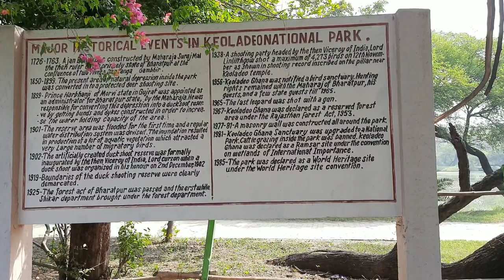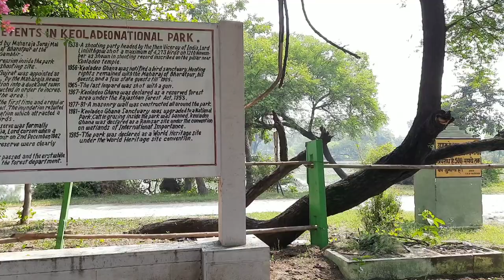Bharatpur Bird Sanctuary II Keoladeo National Park - A Birder's Paradise II Migratory Birds II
Bharatpur is known as entry gate to Rajsthan from UP Side. This city has a lot to offer. Its world heritage site "Bird Sanctuary" which is also known as Keoladeo National Park is one of the most amazing bird sanctuary in India. Bharatpur is also known as birder's paradise. Keoladeo National Park is a vast bird sanctuary and former royal game reserve in the north Indian state of Rajasthan. South of the ancient city of Bharatpur, the park’s woods and man-made wetlands protect over 350 species of migratory and resident birds, including herons, cormorants and eagles. To the southeast, Fatehpur Sikri is home to sandstone temples and a mosque, built by Emperor Akbar in the 16th century.